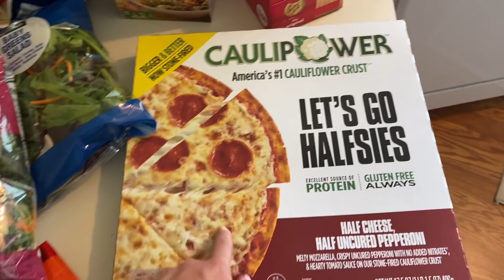DAY IN THE LIFE, GROCERY HAUL, NEW NAILS. Summer Ford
Let me know what you want to see more of! Gonna try to start posting more on here. @sumford Love you all, hope youre all having a happy wednesday!

Link for the Red Aspen nails!